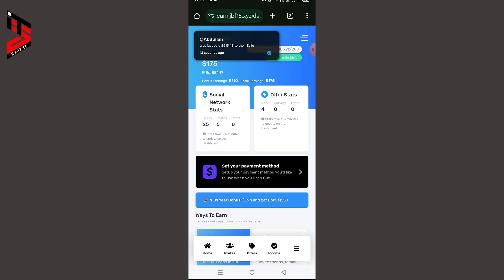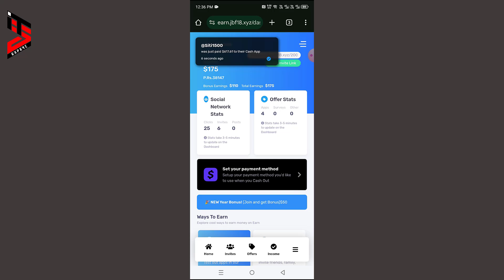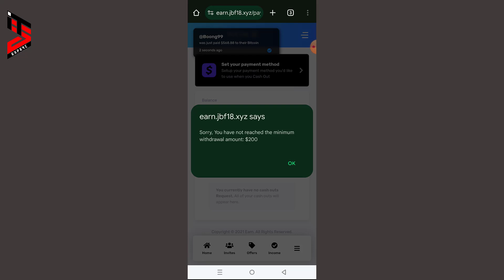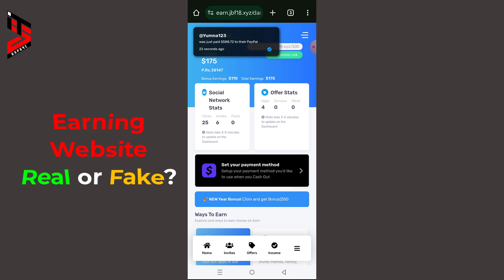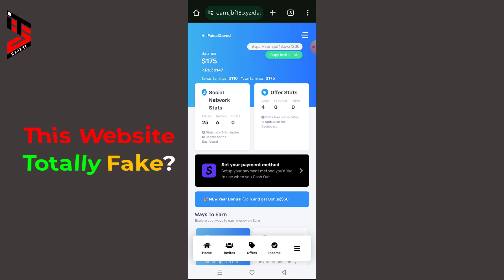Earn.jbf18.xyz Earning Website Payment Proof | Real or Fake | Online Earning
How to Earn 10$ Per Day Online Without Investment | Earn Money by Watching Ads | Make Money Online

Share this for other help:

You can find more tutorial on this link:
_____________________________/SOCIAL LINKS\___________________________________

You can ask any for make video on any topic requesting in Comments box.